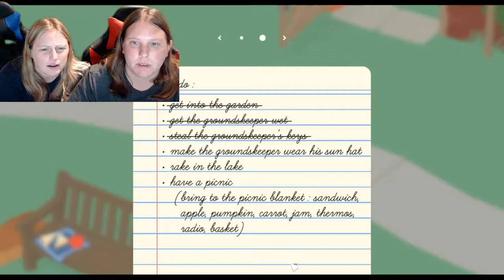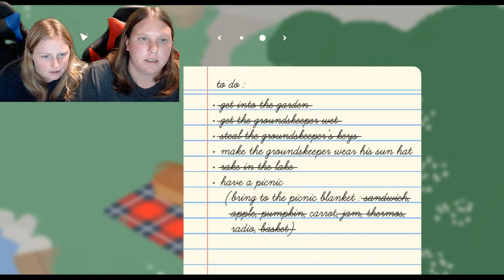Let's Play Untitled Goose Game Jack Guy Gaming